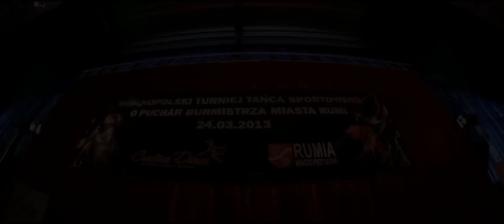trailer turniej Creative Dance Rumia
Zapraszamy już dziś na turniej w przyszłym roku 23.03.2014 r.